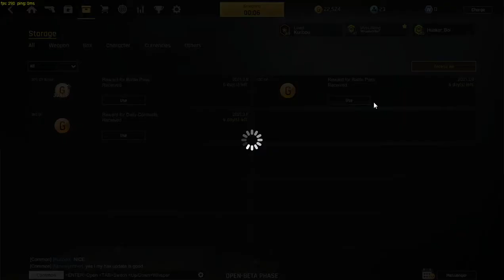Getting REKT on Ironsight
I got destroyed